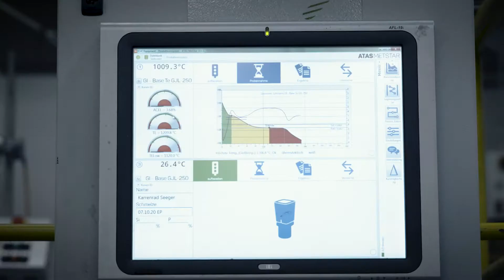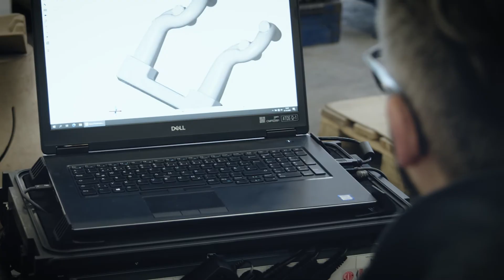HA Group: The future of foundry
The Maker Story: 3D scanning in foundry ▼

Take a look at the Center of Competence at Hüttenes-Albertus. Specialized in foundry engineering, it's a platform to test new ideas and provide a complete prototyping service. Increasing requirements by clients are met with 3D scanning and 3D inspection.

Our Maker Portraits are behind-the-scenes looks at some of the most exciting manufacturing, maintenance and repair service workshops.